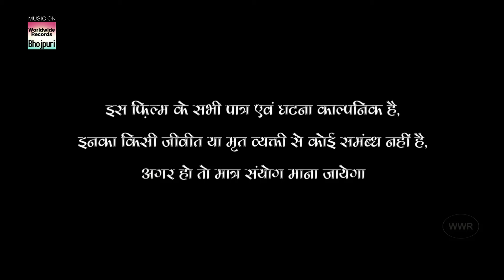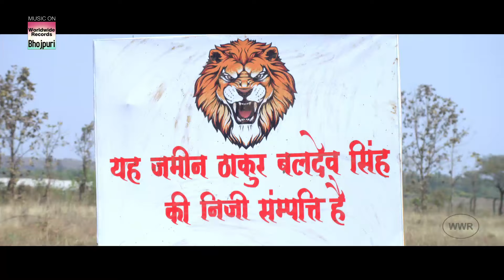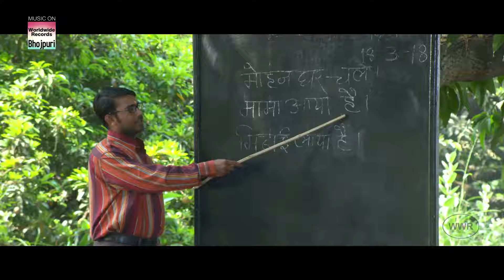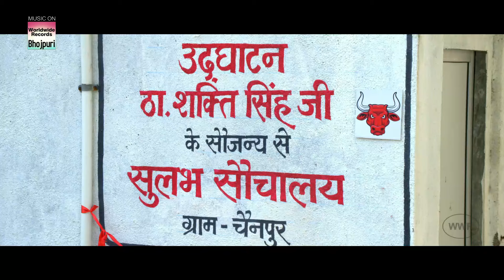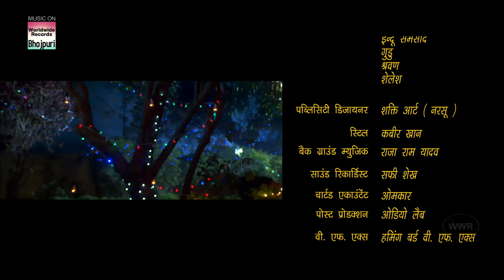Gunjan Singh Anjana Singh Nisha Dubey | रोमांस ड्रामा | 2020 | HD MOVIE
Gunjan Singh Anjana Singh Nisha Dubey | रोमांस ड्रामा | Film 2020 | HD MOVIE